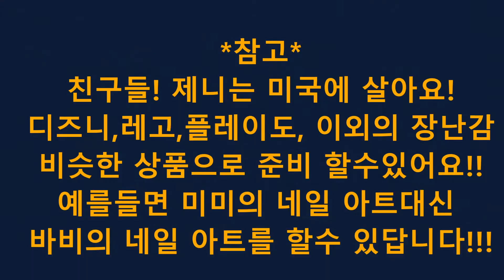Jenny play! 레고 주니어 응급 구조대 !! Help Jenny fight fires with this amazing Lego Juniors set!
친구들 안녕! 제니에요 ~ 오늘은 레고 주니어의 응급 구조대 를 가지고 놀거에요! 내손으로 헬리콥터도 만들고 오토바이도 만들어서 가지고 놀아봐요 그럼 다같이 출발 !!!

The following sound effects are licensed under the Creative Commons Attribution license, and are the sole property of their creators: "Boiling Bubbles 2" by Jace, "Fire" by Cyril Laurier, and "Helicopter" by Popcorn. These sound effects and many others can be found on freesound.org